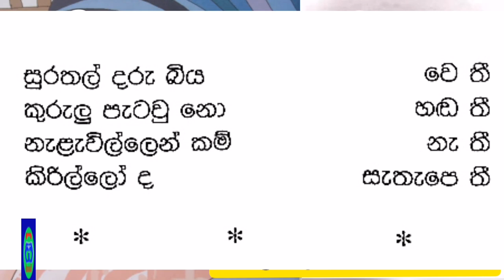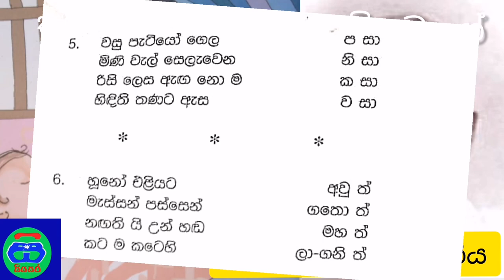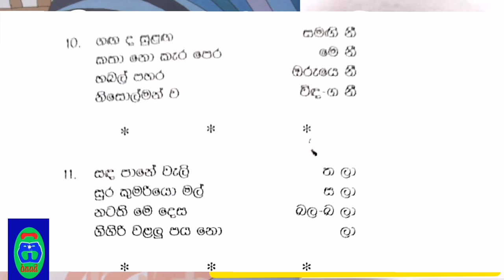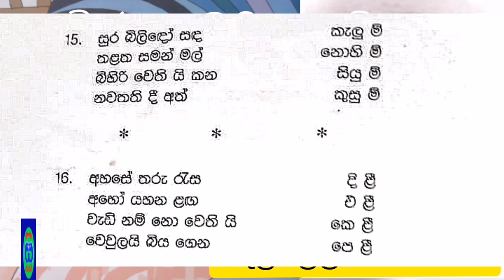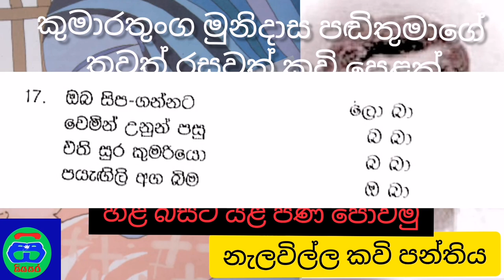kumara gee | Nelawilla kavi| කුමර ගී | නැලවිල්ල කවි පන්තිය | Kumarathunga Munidasa Poems | Siyasara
ආයුබෝවන් .

අද විශේෂ දිනකි.
එනම් මහා පඬිරුවන කුමාරතුංග මුනිදාස පඬිතුමාගේ හැත්තෑ හත්වෙනි ගුණසමරුව අදට යෙදී ඇත

හෙළ සාහිත්‍යයට අප්‍රමාණ සේවාවක් කල කුමාරතුංග මුනිදාස මහා ගත් කකතුවරයාණන් ගේ නිර්මාණ අතරින් කිහිපයක් ඔබට ගෙන ඒමට තීරණය කලා.

ඒ අතුරින් 'නැලවිල්ල' කවි පන්තිය අද ඔබට ඉදිරිපත් කරන්න තීරණය කලා.

මෙහි කවි ගායනය වත්සුනු ඉඳුවරා රංගජීව දියණිය විසින්  ගායනා කර ඇත.

Nelawilla Poems Collection

Poet is Sir Kumarathunga Munidasa

Singing by
wathsunu induwara rangajeewa

Kumara gee, kumara gee kumarathunga munidasa , Udaya kavi panthiya, nelawilla poems collection , kumarathunga munidasa poems , kumarathunga munidasa kawi, lama gee, sinhala kavi, kumara gee | Udaya kavi panthiya | nelawilla kavi panthiya | කුමර ගී | උදය කවි පන්තිය | Kumarathunga Munidasa Poems | Siyasara Music Room